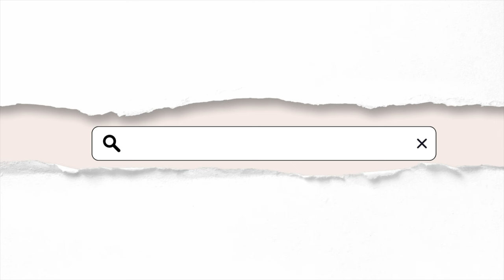How I Plan to Learn Persian/Farsi: Resources & Tips | Polyglot Secrets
In this video, I describe my method for studying Persian (or Farsi) and how I plan to go about it. I give you my Persian resources and tell you how I intend to learn Farsi.

📖 Assimil Persian
Other Persian introductory books:

🗣️ Practice speaking on italki and get $10 FREE with first purchase

🔍 My name is Stefani Kostadinova and I am a language enthusiast and a polyglot that currently speaks 8 languages. I am a member of HYPIA, the International Association of Hyperpolyglots.

⌛ Timestamps
0:00 intro
2:00 background on the Persian language
4:27 why I want to learn Persian
6:14 the Persian alphabet - abjad
9:17 resources I use to learn Persian
15:03 schedule
17:03 outro